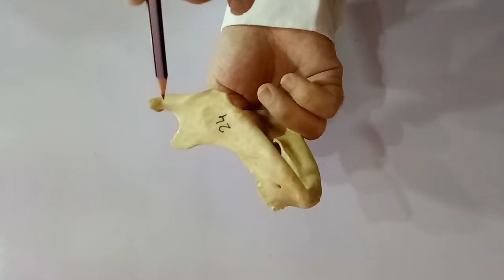MANDIBLE PART-2 BY DR MITESH DAVE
THE VIDEO DEMONSTRATES THE ATTACMENTS, RELATIONS, AND MOVEMENTS OF MANDIBLE.